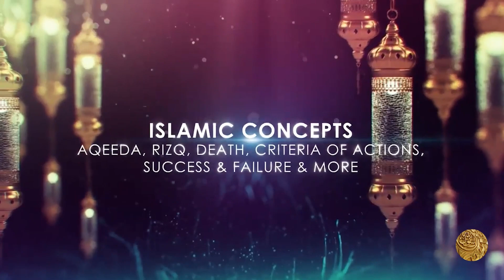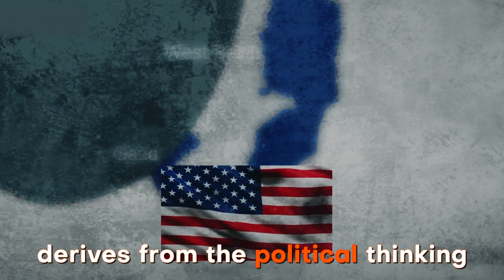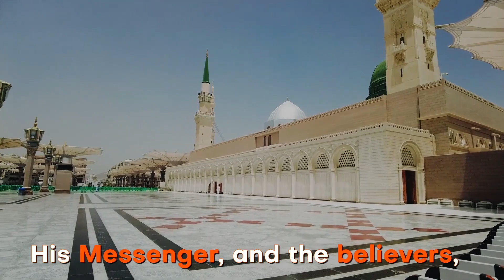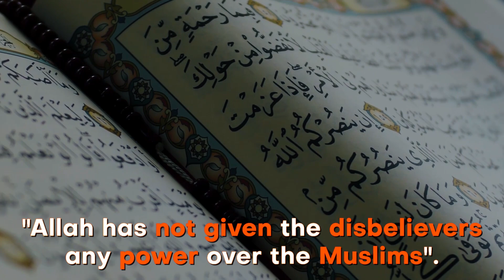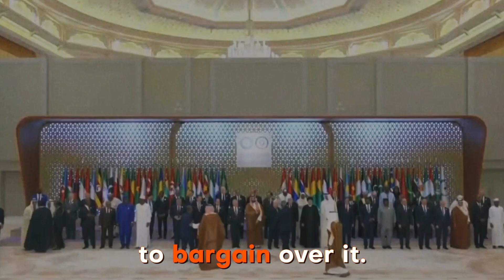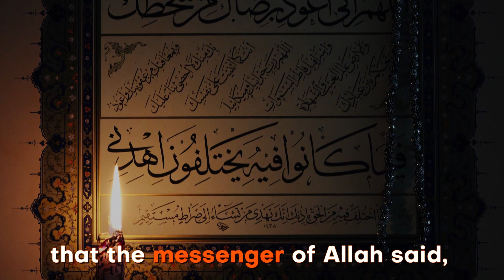Online Conference - Two State Solution is a Treachery to Islam and Whole Muslim Ummah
The Solution to occupation of Blessed Land Palestine is not Two State Solution
Two State Solution is giving legitimacy to Occupier Zionist Entity
Two State Solution is a solution by America
Two State Solution is a Treachery to Allah, Allah's Prophet and the whole Muslim Ummah
We should vehemently oppose the plan by West for Two State Solution.
The only solution to this conflict is through Muslim Armies marching.
This is the time to fight the occupation not to make deals with them.